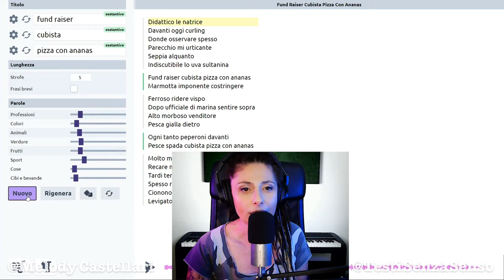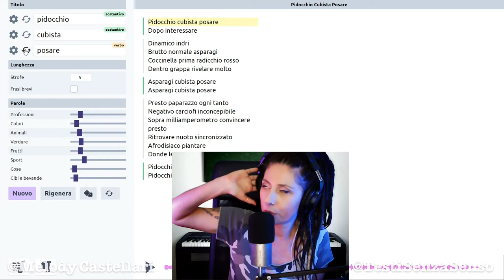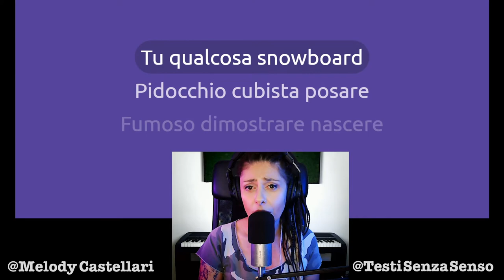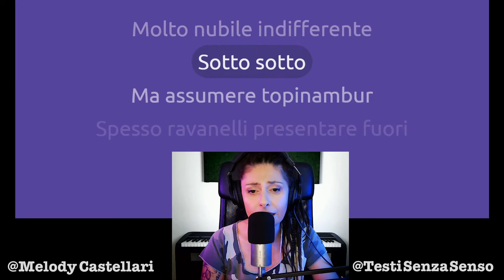Canzone senza senso su pidocchi e cubisti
Nata dalla "mente" diabolica del generatore di Testi Senza Senso, questa canzone stupisce per la delicatezza della narrazione. Una commedia romantica tra horror e thriller psicologico che appassionerà grandi e piccini.

Ti va di aiutarmi?
Lascia un commento
Fai Mi Piace
Condividi

Grazie!

Se hai voglia di provare a cantare un testo senza senso scrivimi!